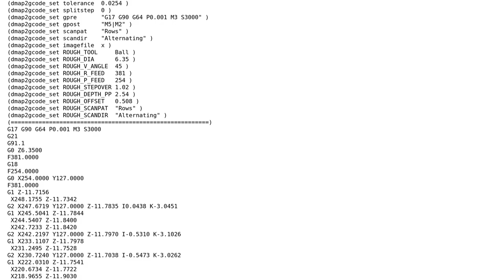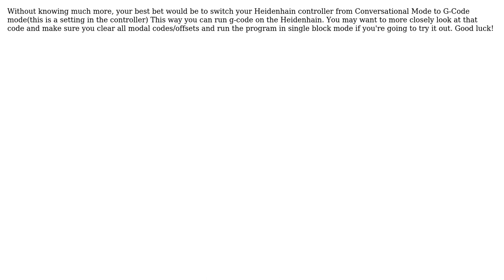Engineering: Is conversion from EMC (\*.ngc) to heidenhain (\*.h) CNC code possible?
With thanks & praise to God, and with thanks to the many people who have made this project possible! | Content (except music & images) licensed under CC BY-SA | Music | Images & others | With thanks to user Jesse RJ user hazzey user GisMofx and the Stack Exchange Network Trademarks are property of their respective owners. You are responsible for your own actions.